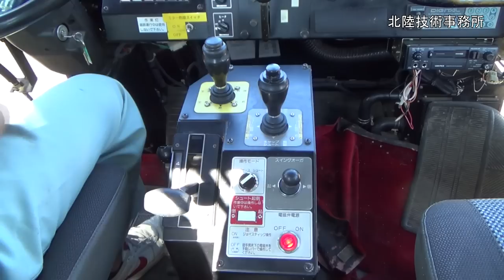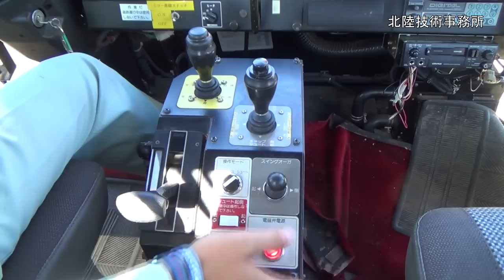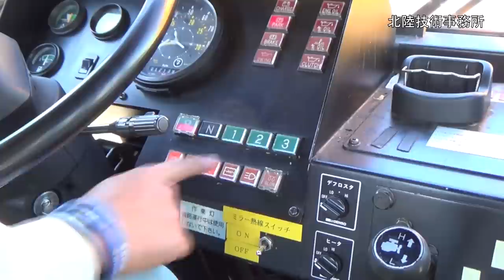はたらく車・とくしゅな機械シリーズ 第３弾 ロータリ除雪車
「はたらく車・とくしゅな機械」シリーズ　第3弾
国土交通省北陸地方整備局が管内の除雪基地に配備しているロータリ除雪車です。
ロータリ除雪車とは、雪で狭くなった道路幅を広げるために雪を道路外に飛ばしたり、運搬用ダンプトラックに積み込んだりする車両で、雪国には無くてはならない頼もしい除雪車です。
車体前方のリボン状の板「オーガ」を回転させて雪を砕きながら掻き込み、車体上部へ伸びた筒から雪を飛ばします。
ロータリ除雪車は主に道路の左端に寄って作業を行うため、左端が見えやすいように左ハンドルになっています。
また、道路脇の雪壁に食い込みやすいように、ハンドルを切るとタイヤが曲がるのでは無く、車体の真ん中が折れ曲がるようになっています。
ロータリ除雪車の動きを見てみましょう。